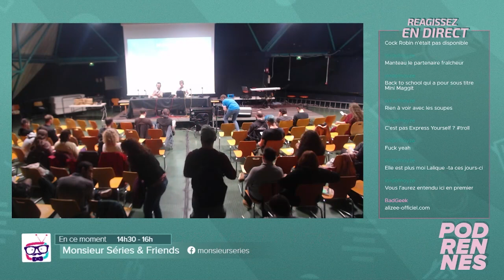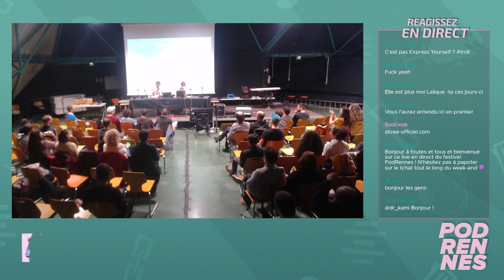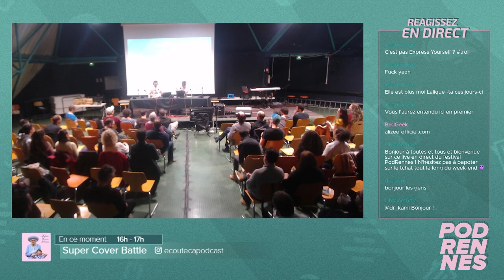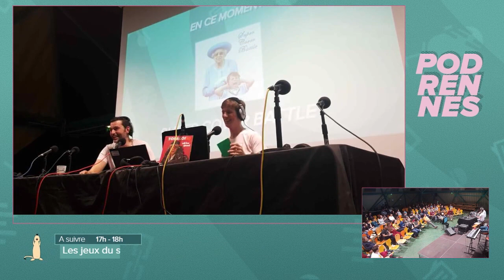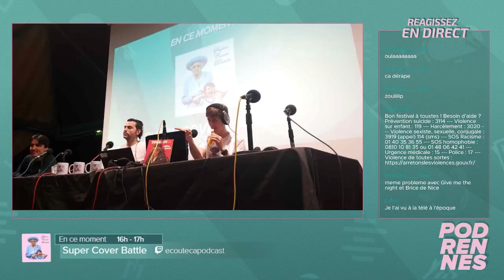Super Cover Battle - PodRennes 2023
Super Cover Battle

Enregistré en public le 8 Avril 2023 à Rennes à l'occasion des 10 ans du festival PodRennes

et toutes vos applications de Podcast